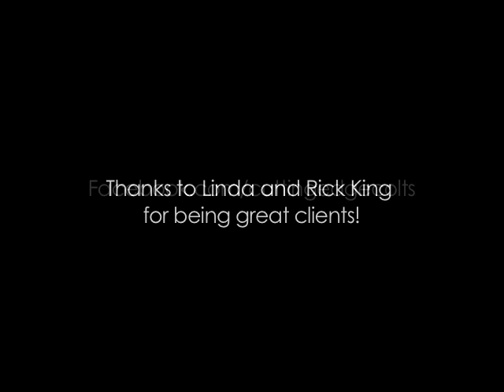Cowgirl and Jack Russel Pork Chop take quarter horse in training for a test drive.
This is a quarter horse mare in training with Mark.  Pork Chop and I got to take her for a test drive.  Dog and mama bear broke.